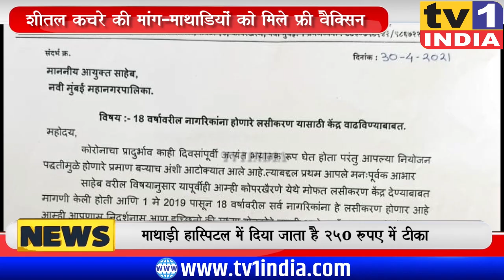Mathadi कामगारों को फ्री Corona Vaccine देने Sheetal Kachare की मांग | NMMC आयुक्त को दिया निवेदन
शिवसेना की महिला शहर संघटक शीतल कचरे ने माथाड़ी कामगारों को मुफ्त कोरोना वैक्सिन देने की मांग की है. मनपा आयुक्त अभिजीत बांगर को निवेदन देने के बाद शिवसेना नेत्री शीतल कचरे ने कहा कि एपीएमसी मंडियों में सेवा देने वाले माथाड़ी कामगार भी फ्रंटलाईन वर्कर हैं फिर भी उनसे वैक्सिन के लिए 250 रुपयों की वसूली की जा रही है.